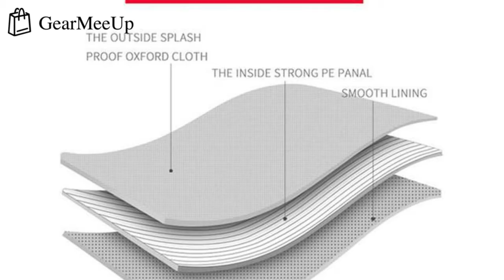Anti-theft USB Interface Waterproof Backpack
🔥Hot Sale! -Spring Sale Event!
This bag is well-made, light-weight, comfortable and elegant design to show your beauty. With lots of pockets and large capacity, the backpack can help you save a lot of things, books, umbrellas, mobile phones, etc.